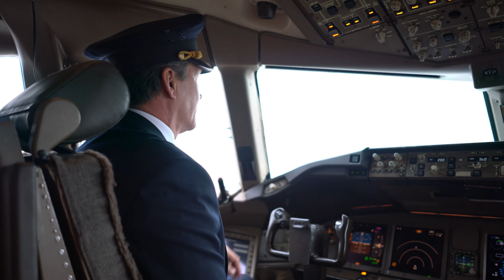Top 10 US Airlines With BEST In-Flight Wi-Fi 2024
Today, let's talk about the Top Ten US Airlines and which if them offer in flight WiFi.  John from Byte Size Travels is here to walk you through it.